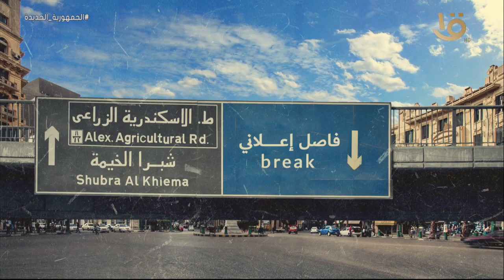حكاوي القهاوي | مع رشا الجمال حلقة كاملة 16-4-2023